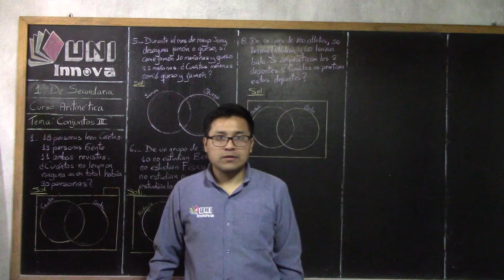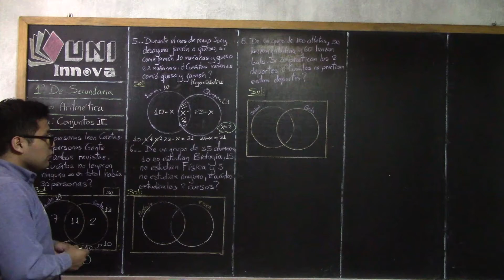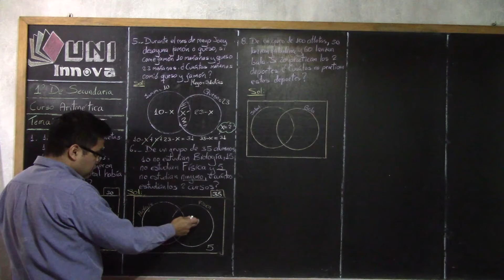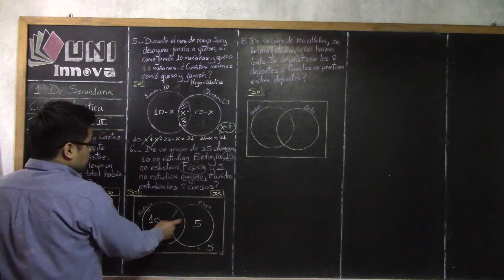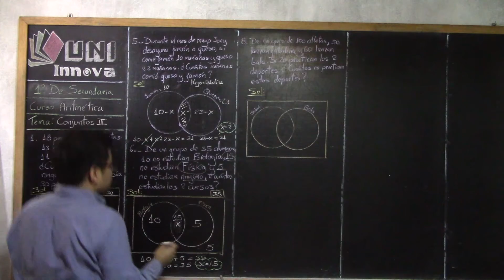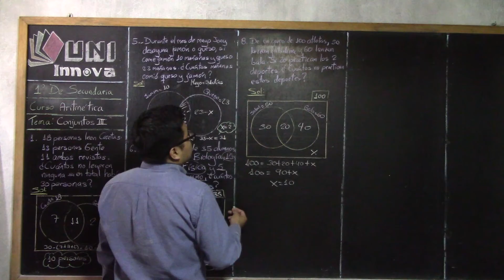Conjuntos III A 04 1ro IV BIM